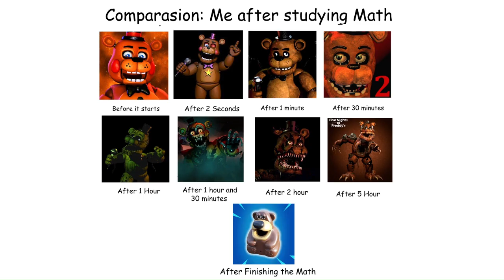FNAF MEMES I MADE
Credits:
-Song by: Superkek
Original song by: GooseWorxz (dunno if i write it right)
"Your New Home" from "TADC/The Amazing Digital Circus"